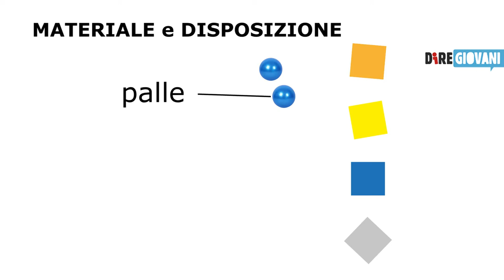Gioco in movimento con Diregiovani - puntata 6